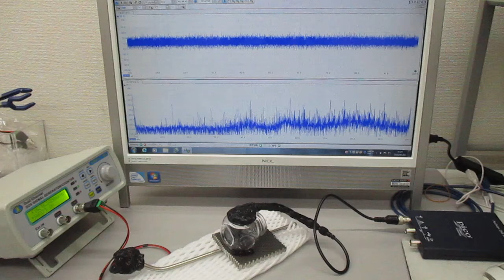表面弾性波を利用した、超音波の発振制御実験（超音波システム研究所）